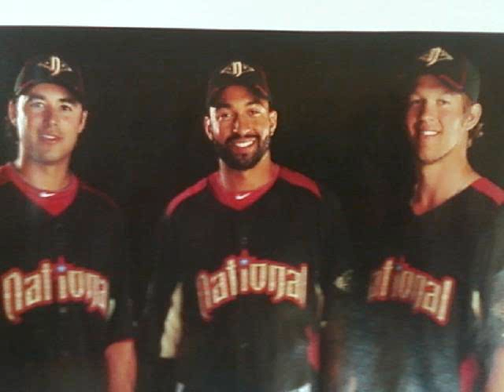Dodger Players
Dodger Players I only have some of them i couldn't find alll of there pics, this is of 2011,
Thanx No Haterz Plz
No Music Though